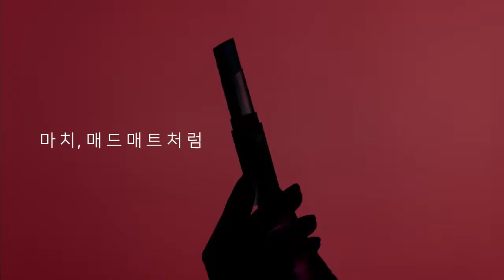에프엑스fx's Krystal 클리오CLIO CF x2 #3